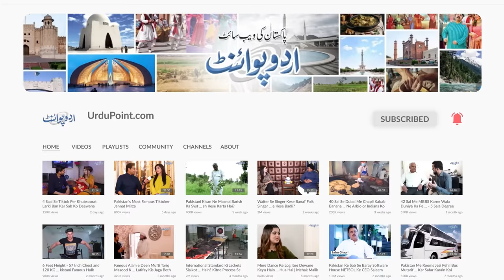Rickshaw Driver Nisar Muneer Jo Singer , Musician And Poet Bhi Hai - Kamal Ki Awaz Me Gana Gate Hain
Though he is a riksha driver due to his responsibilities, Nisar Munir aspires to be a singer.He went on, "My teachers are the old Pakistani and Indian singers." His responsibilities don't lessen his love of music; he attends performances on his riksha and sleeps there as well. Speaking with Urdu Point anchor Abdullah Khan, he asserted that he could sing in the voices of twelve different singers, including Makesh, Kissoor Kumar, Jagjeet Singh, Pankaj Udaas, Anoop Jalota, Ahmad Rashid, Masood Rana, Ikhlaq Ahmad, Talat Mehmood, and Muhammad Rafi.